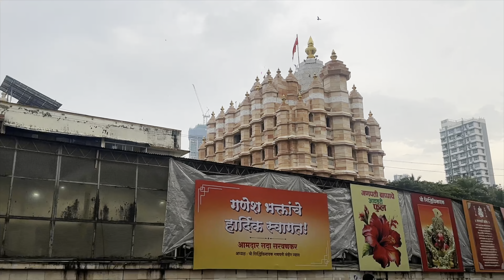VLOG 198 || दादर प्रभादेवी मधे पहिल्यांदा वाजवलं आणि गाजवली || श्री समर्थ क्रीडा मंडळ || फुल पाऊस .